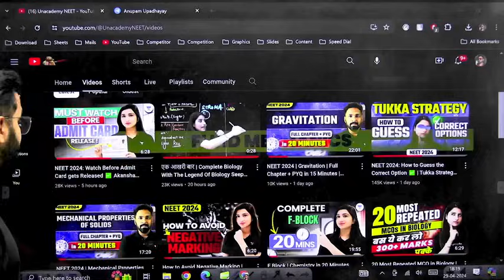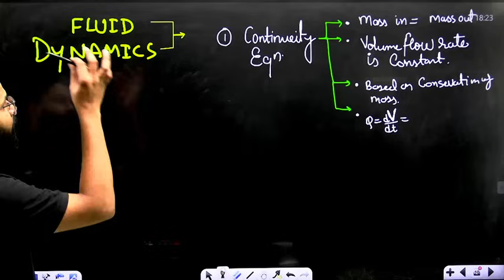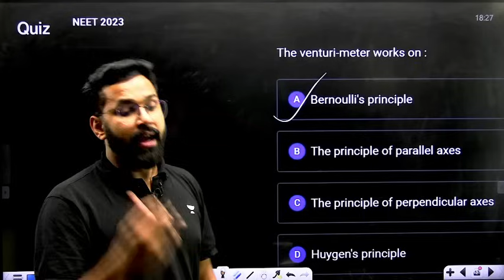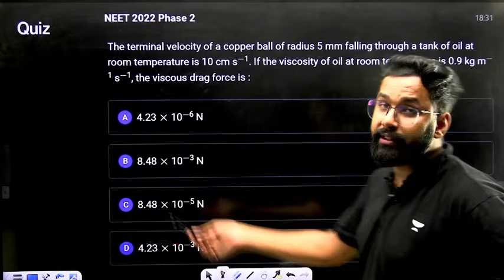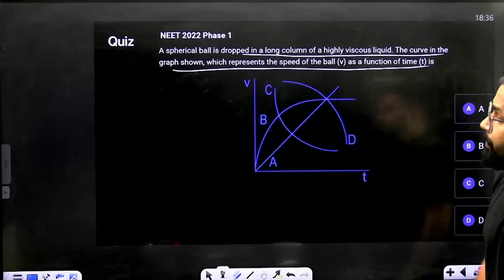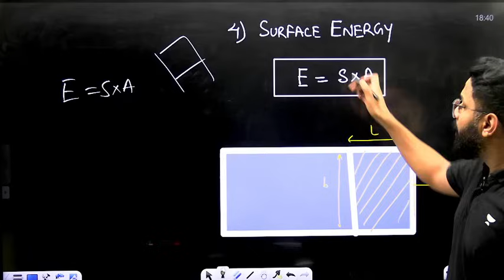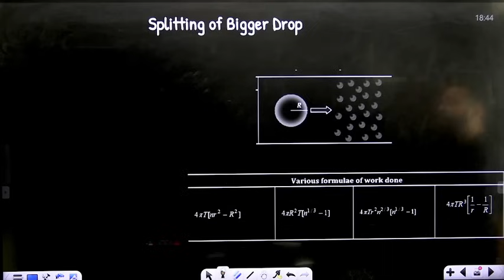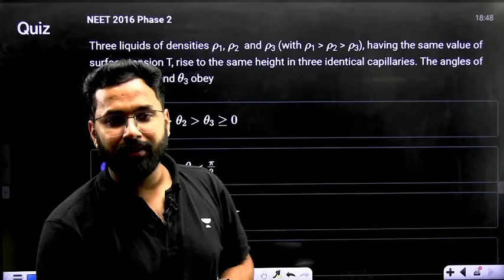NEET 2024 | Fluid Mechanics | Full Chapter + PYQ in 20 Minutes | Anupam Sir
Price Drop Offer Extended till 30th April to celebrate Unacademy learners who cracked JEE Main 2024!
Call Anupam Upadhyay's team on 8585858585 and take your NEET UG Preparations to the next level.

You can enroll to Unacademy Subscription and get the following benefits:
1. Learn from your favourite teacher
2. Dedicated DOUBT sessions
3. One Subscription, Unlimited Access to Live Online Classes and Videos
4. Real-time interaction with best-in-class teachers
5. You can ask doubts in live online classes
6. Limited students in each Class
7. Download the videos & watch them offline